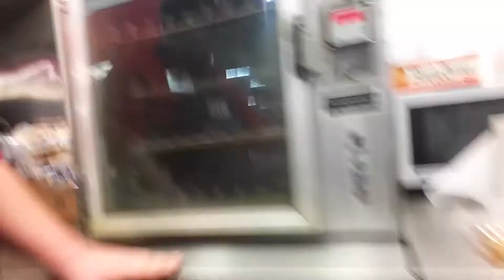He Really Wants A Pop Tart - Vlog 26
Showing how to package Wesley Farm cookies, also taking a late ride to 7 - Eleven!

Song Title : The One